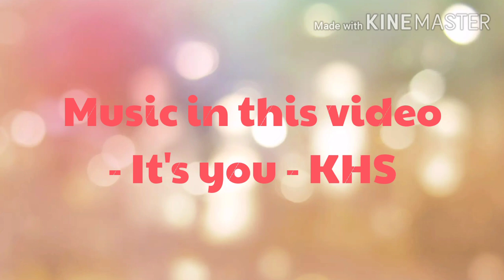Pictorial 2020 | Lee Minho and Koo Hyesun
Hello MinSunners hope you like this video !

Compilation of MinSun in their pictorial 🤗

 Fan made video for all MinSunners  🤗

pictures and video credits:
mimi ent.
mym ent.
LMH IG
KHS IG